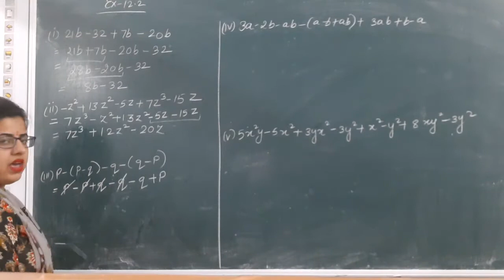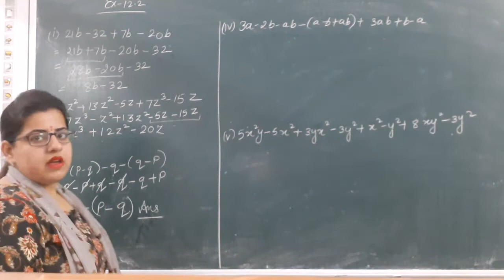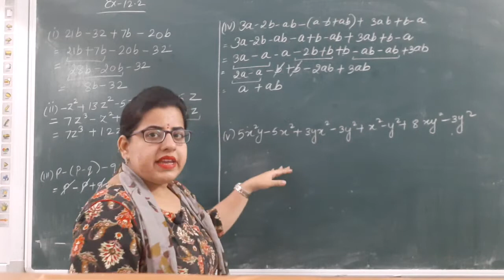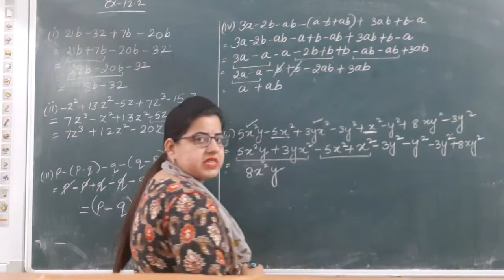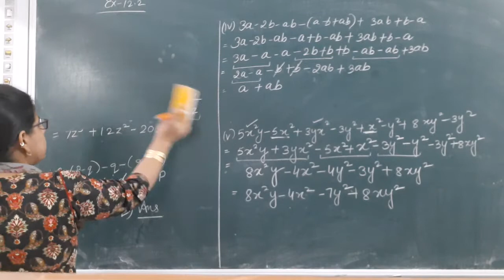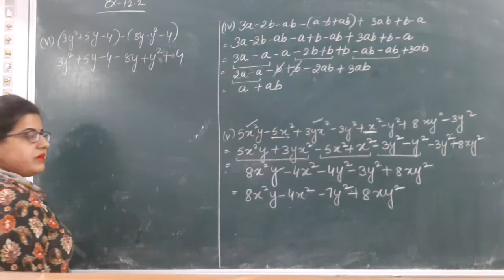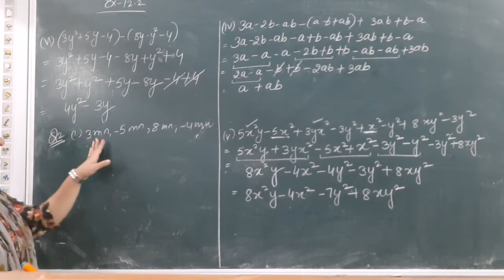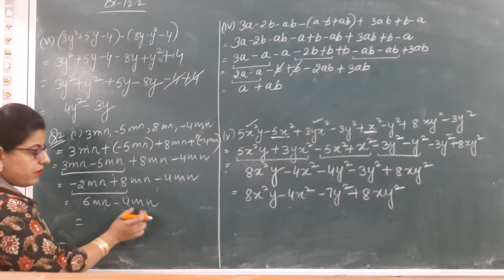MATHS CLASS 7 EX 12.2 PART 1